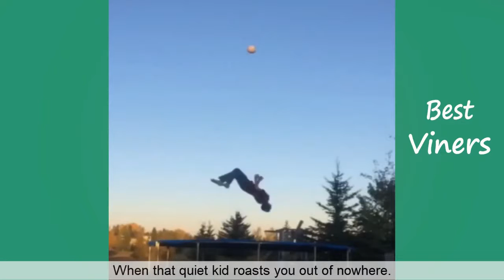Try Not To Laugh or Grin While Watching Funny Kids Vines - Best Viners 2017